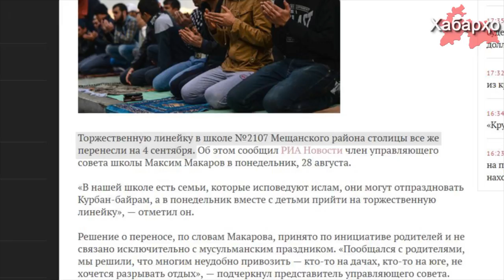Имом-хатибони Тоҷикистон аз волидайн даъват намуданд, ки фарзандонро ба ҷои Иди Қурбон ба рӯзи дониш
Дар масҷидҳои маҳаллӣ имом-хатибон дар хутбаи намози ҷумъа волидайнро даъват намудаанд, ки фарзандони худро 1 сентябр ба мактабу донишгоҳҳо бифиристанд.